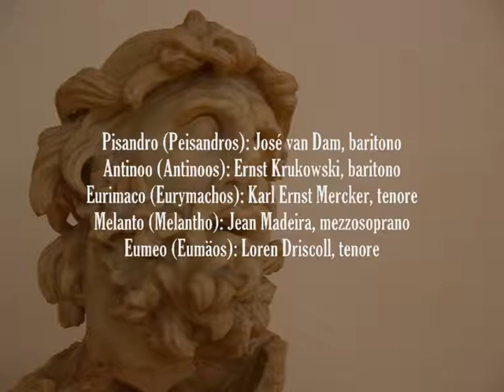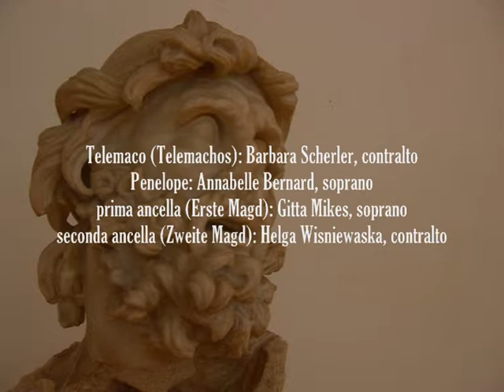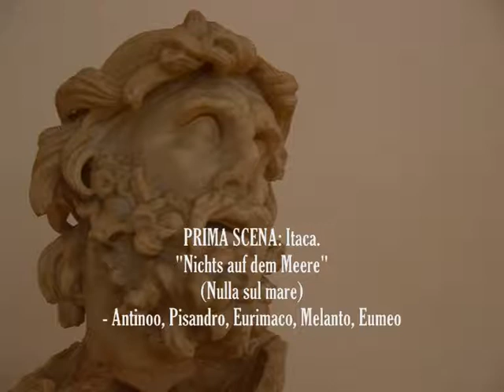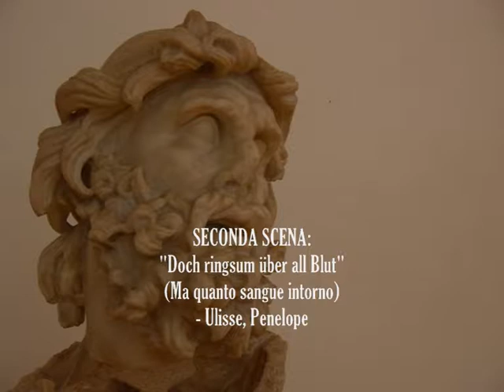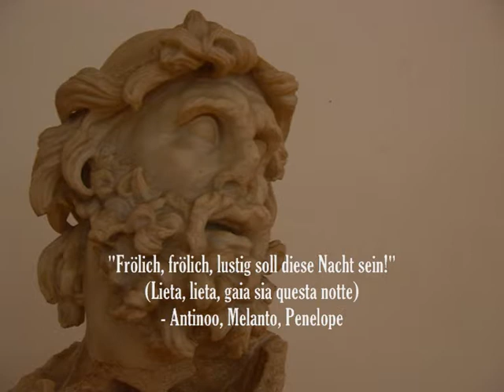Luigi Dallapiccola: Ulisse (1968) Atto II° (prima parte) (4/5)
Luigi Dallapiccola (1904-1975): Ulisse, opera in un prologo, due atti e un epilogo (1968).
Libretto di Luigi Dallapiccola, tradotto in tedesco da Karl-Heinrich Kreith.
Registrazione della prima esecuzione assoluta Berlin Festwochen, Deutschen Oper 29.IX.1968.

ATTO II°

Prima Scena: Itaca.

. "Nichts auf dem Meere" (Nulla sul mare) - Antinoo, Pisandro, Eurimaco, Melanto, Eumeo.
. "Hassen und Wüten erfüllt ringsum alles (Odio feroce aleggia d'intorno) - Eumeo, Ulisse, Melanto, Coro.
. "Geh'nur, geh'nur ins Tal schon" (Scendi, scendi a valle) - Eumeo, Ulisse.
. "Telemachos! Telemachos!" (Telemaco ! Telemaco !) - Eumeo, Telemaco, Ulisse.

Seconda Scena:

. "Doch ringsum über all Blut" (Ma quanto sangue intorno) - Ulisse, Penelope.
. "Frölich, frölich, lustig soll diese Nacht sein!" (Lieta, lieta, gaia sia questa notte) - Antinoo, Melanto, Penelope.
. "Meinen Anfuf vernahmst Du, Kirke!" (Hai udito il mio appello, Circe!) - Ulisse, Antinoo, Melanto.

Terza Scena (prima parte):

"Auf die Freude! Seid alle frölich" (Alla gioia! All'allegrezza!) - Coro, Antinoo, Melanto, Eurimaco, Pisandro.

Ulisse (Odysseus): Erik Saedén, baritono
Calypso (Kalypso): Annabelle Bernard, soprano
Nausicaa (Nausikaa): Catherine Gayer, soprano
Re Alcinoo (König Alkinoos): Victor von Halem, basso
Demodoco (Demodokos): Helmuth Melchert, tenore
Circe (Kirke): Jean Madeira, mezzosoprano
la madre Anticlea (die Mutter Antiklea): Hildegard Hillebrecht
Tiresia (Teiresias): Helmuth Melchert, tenore
Pisandro (Peisandros): José van Dam, baritono
Antinoo (Antinoos): Ernst Krukowski, baritono
Eurimaco (Eurymachos): Karl Ernst Mercker, tenore
Melanto (Melantho): Jean Madeira, mezzosoprano
Eumeo (Eumäos): Loren Driscoll, tenore
Telemaco (Telemachos): Barbara Scherler, contralto
Penelope: Annabelle Bernard, soprano
prima ancella (Erste Magd): Gitta Mikes, soprano
seconda ancella (Zweite Magd): Helga Wisniewaska, contralto

Chor und Orchester der Deutschen Oper Berlin diretti da Lorin Maazel
direttore del Coro: Walter Hagen-Groll.

The music published in our channel is exclusively dedicated to divulgation purposes and not commercial. This within a program shared to study classic educational music of the 1900's (mostly Italian) which involves thousands of people around the world. If someone, for any reason, would deem that a video appearing in our channel violates the copyright, please inform us immediately before submit a claim to Youtube, and it will be our care to remove immediately the video accordingly.